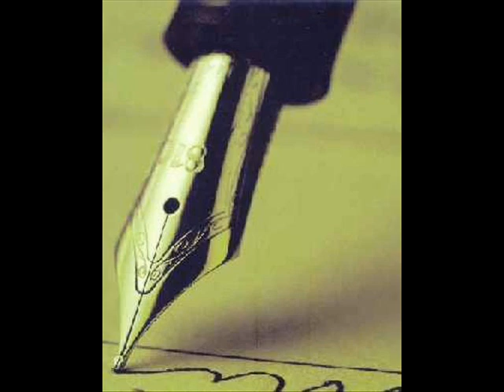FIN-Prosa poética de MAGDALENA MÁRQUEZ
Fin, prosa poética de Magdalena Márquez, escritora española en la voz de Liliana Varela